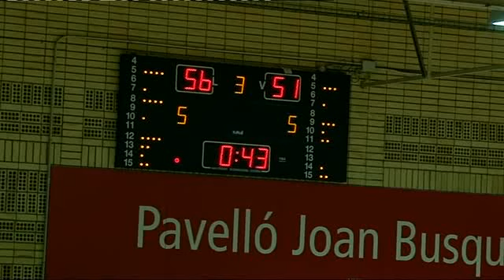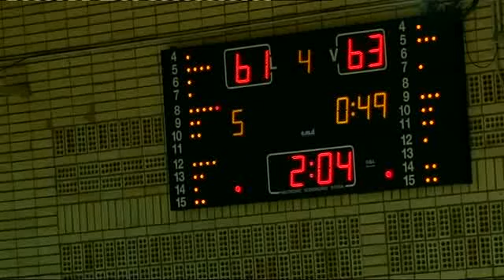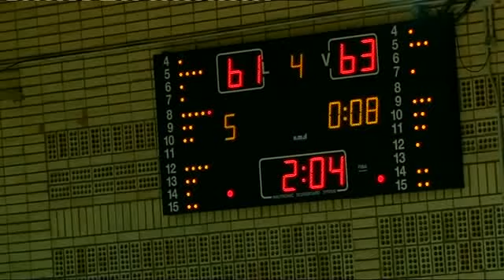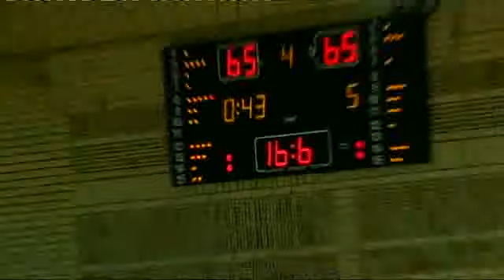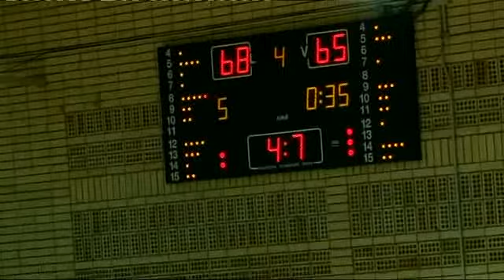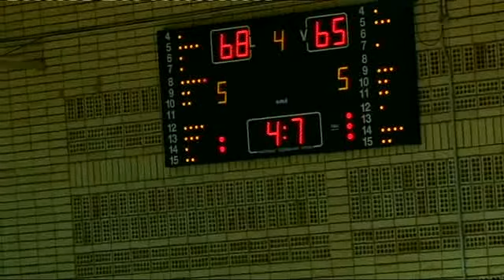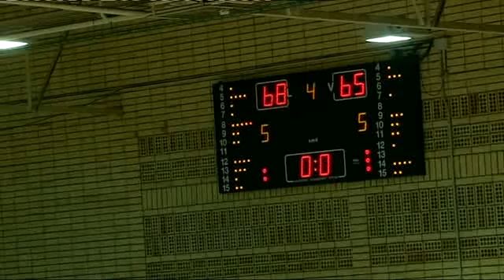ADECCO PLATA JORNADA19 CB PRAT...,68 - 65,AMICS CASTELLÓ... (22/02/2014)